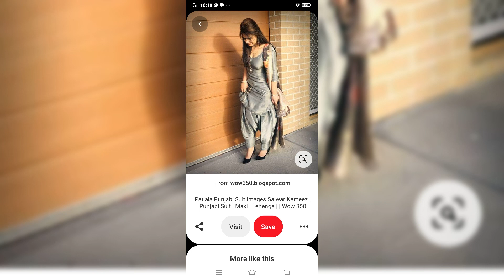Indian dresses with patiala shalwar, beautiful shalwar styles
Trendy shalwar dresses with short shirts ,